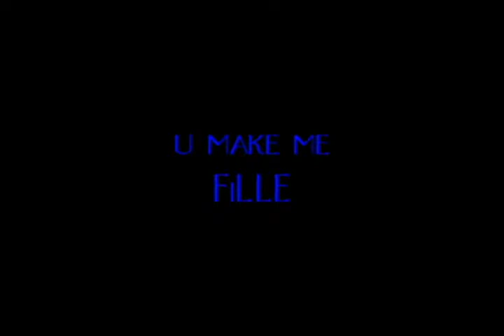fille cainglet moving closer